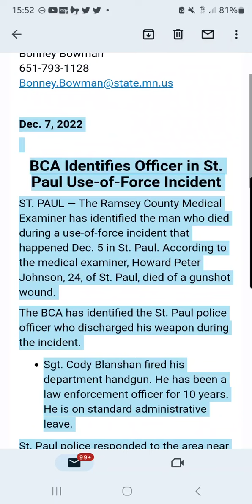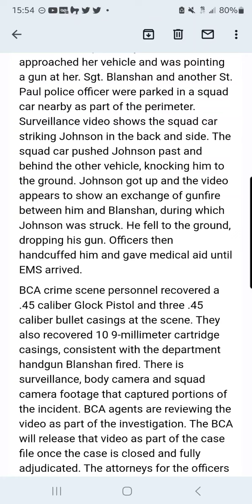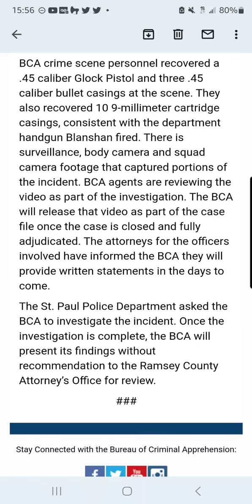update from the BCA. Officer involved shooting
BCA Identifies Officer in St. Paul Use-of-Force Incident
ST. PAUL - The Ramsey County Medical Examiner has identified the man who died during a use-of-force incident that happened Dec. 5 in St. Paul. According to the medical examiner, Howard Peter Johnson, 24, of St. Paul, died of a gunshot wound.

The BCA has identified the St. Paul police officer who discharged his weapon during the incident.

Sgt. Cody Blanshan fired his department handgun. He has been a law enforcement officer for 10 years. He is on standard administrative leave.
St. Paul police responded to the area near the intersection of Earl Street and Hudson Road just after 6 p.m. on reports of a domestic assault. The caller reported the man, now identified as Johnson, was armed. Officers formed a perimeter. Meanwhile, a woman at a business on Hudson Road left the business and got into her car. She told BCA agents that as she started to pull away, Johnson approached her vehicle and was pointing a gun at her. Sgt. Blanshan and another St. Paul police officer were parked in a squad car nearby as part of the perimeter. Surveillance video shows the squad car striking Johnson in the back and side. The squad car pushed Johnson past and behind the other vehicle, knocking him to the ground. Johnson got up and the video appears to show an exchange of gunfire between him and Blanshan, during which Johnson was struck. He fell to the ground, dropping his gun. Officers then handcuffed him and gave medical aid until EMS arrived.

BCA crime scene personnel recovered a .45 caliber Glock Pistol and three .45 caliber bullet casings at the scene. They also recovered 10 9-millimeter cartridge casings, consistent with the department handgun Blanshan fired. There is surveillance, body camera and squad camera footage that captured portions of the incident. BCA agents are reviewing the video as part of the investigation. The BCA will release that video as part of the case file once the case is closed and fully adjudicated. The attorneys for the officers involved have informed the BCA they will provide written statements in the days to come.

The St. Paul Police Department asked the BCA to investigate the incident. Once the investigation is complete, the BCA will present its findings without recommendation to the Ramsey County Attorney's Office for review.